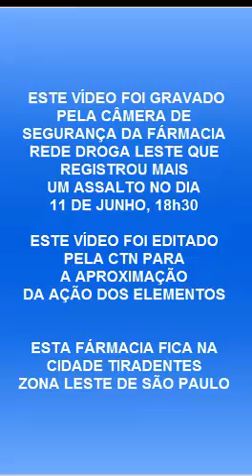Flagrante de assalto a uma drogaria em Cidade Tiradentes.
Mais um assalto foi registrado na Rede Droga Leste em Cidade Tiradentes, na zona leste de São Paulo e já foi o segundo assalto consecutivo neste ano.